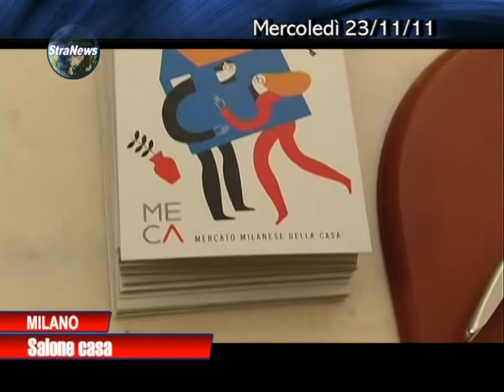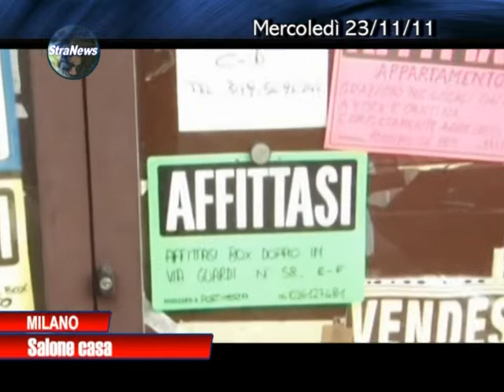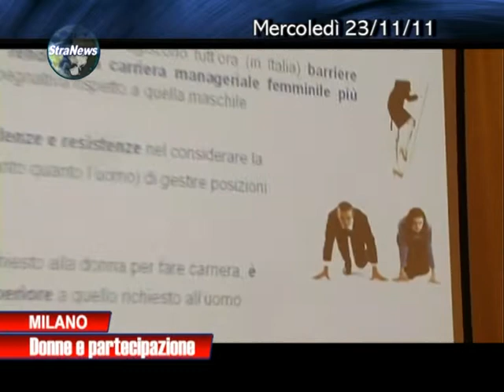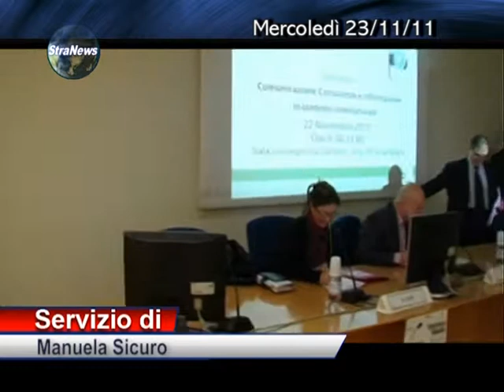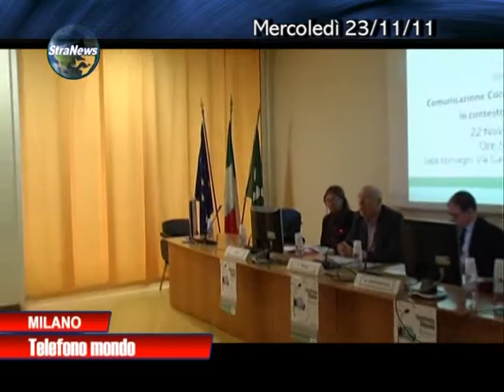News 23 Novembre 2011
Notiziario del 23 Novembre 2011 di TeleMilano